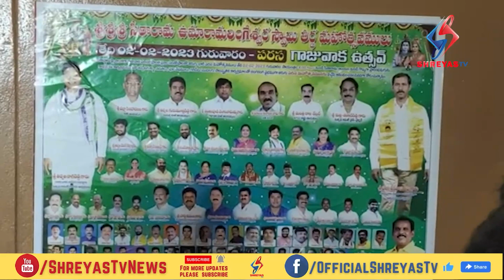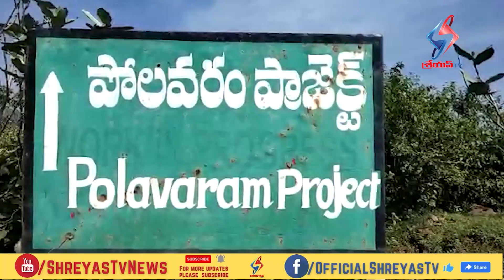Shreyas TV News 2nd Bulletin (31st January 2023 )